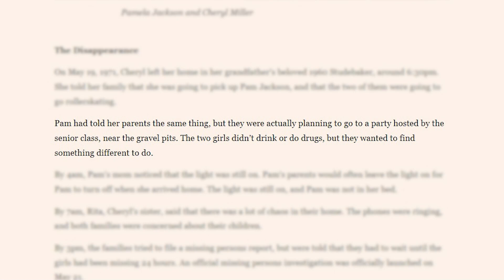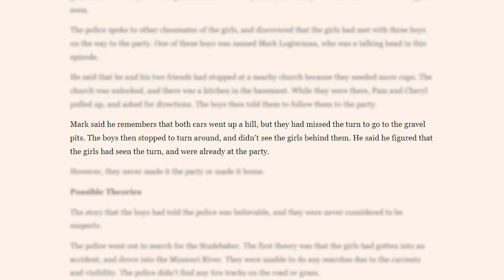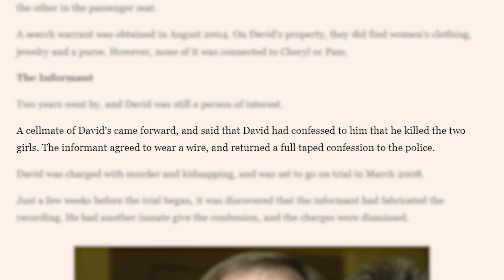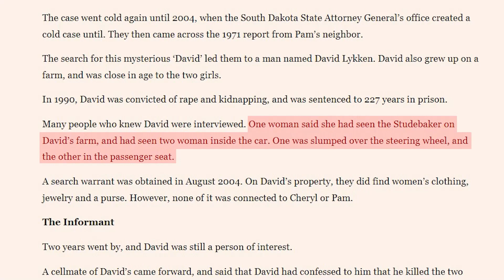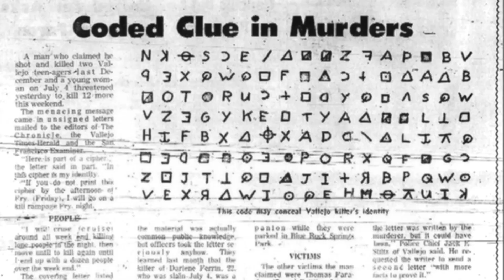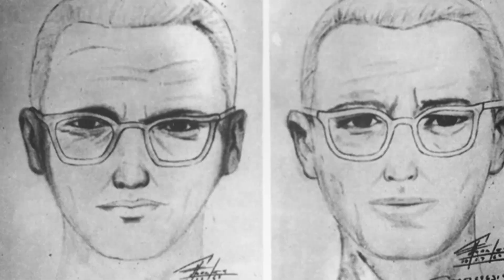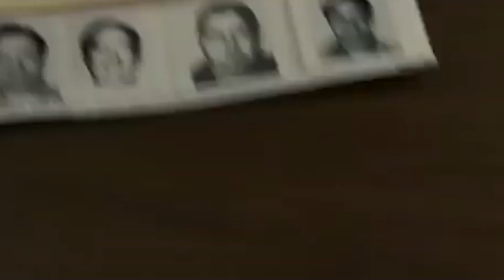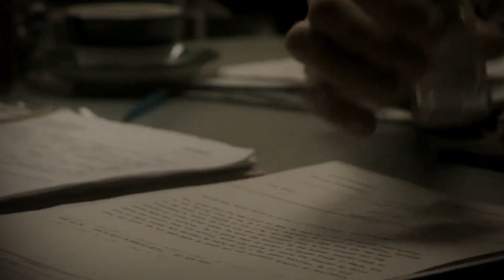Si tu vois ça, clique sur le bouton ROUGE ! (SECRETS #1)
l'Histoire SOMBRE de Pamela Jackson - (SECRETS #1)